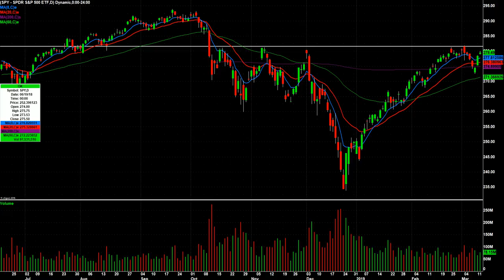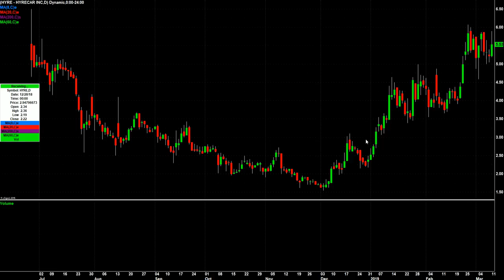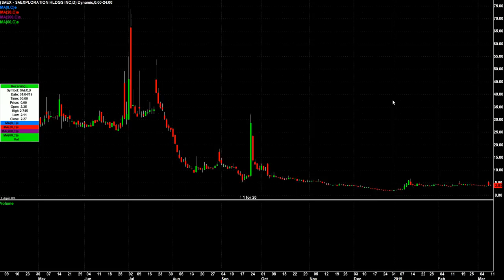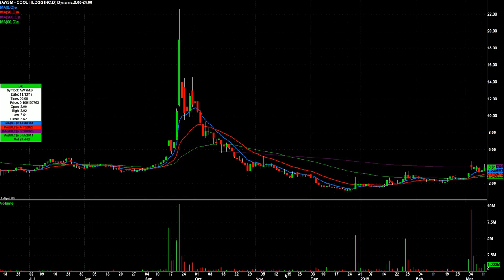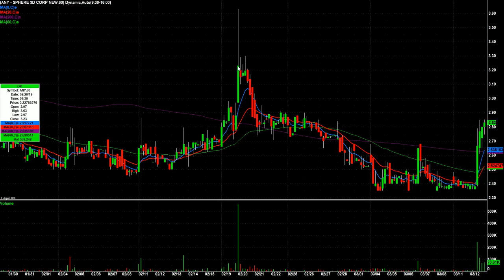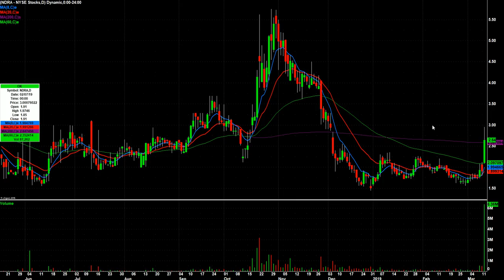Day Trading Watch List Video for March 13th